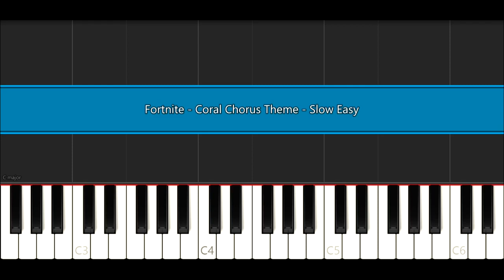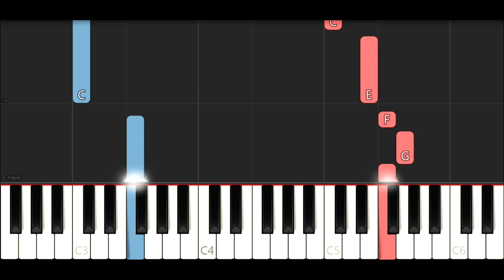Fortnite - Coral Chorus Theme (SLOW EASY PIANO TUTORIAL)